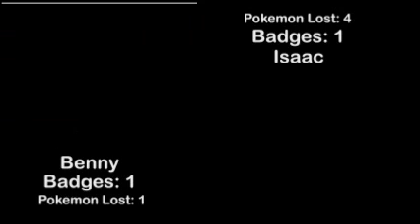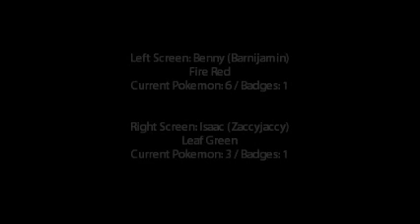Two Brothers Play: Pokemon Nuzlocke Challenge - Episode 6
Two Brother's Play Pokemon Leaf Green and Fire Red Nuzlocke Challenge.

Isaac (Zaccyjaccy) and Benny (Barnijamin) play the Generation III versions of the Kanto Adventure and play with added Nuzlocke rules, so that the money they've wagered is all the more well earned.

The Rules:
- You can only catch the first Pokemon you see in any area.
- If a Pokemon faints, it is considered dead and must be released.
- Healing Items cannot be purchased at the PokeMart, however healing items that are found can be used. This includes Full Restores and Revives.
- Pokemon Centres can always be used.
- Only one PokeBall can be purchased per PokeMart.
- Battle style must be SET.
- Legendaries (Moltres, Zapdos, Articuno) must be killed before you can face the Pokemon League.
- Revives give you a one chance grace, allowing a dead Pokemon to be revived, however they cannot be purchased, only found.
- Each Pokemon that dies in battle adds $1 to the total bet pile, which starts at $10 each. The winner (or last man standing) takes the whole pile.

Two Brothers Play Tags, You Can Just Ignore These if you want:
Two Brothers Play Lets Play Let's Video Game Content Walkthrough Guide Level Isaac and Benny Minecraft Notch Creeper Diamond Server Hardcore Pokemon Leaf Green Fire Red Nuzlocke Challenge Blastoise Charizard Venasaur FEAR Fear First Encounter Assault Recon Arx Fatalis RPG Adventure Strategy Hack and Slash Swords Skyrim Elder Scrolls Oblivion Star Wars Republic Commando Clone Troopers Xbox Playstation Computer 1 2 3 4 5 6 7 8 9 Episode Part Act Interval Gym Battle Hilarity Talk Commentary Asks One Three Four Five Six Seven Eight Nine Ten Series Point Man Fettel Horror Action Comedy Role Playing Game Gaming Show Once a Week Every Day Monday Tuesday Wednesday Thursday Friday Saturday Sunday Zaccyjaccy Barnijamin Barnijamin624 Hunger Games Deathmatch 150 Plays Battle Servers Players Red Blue Generation F.E.A.R.